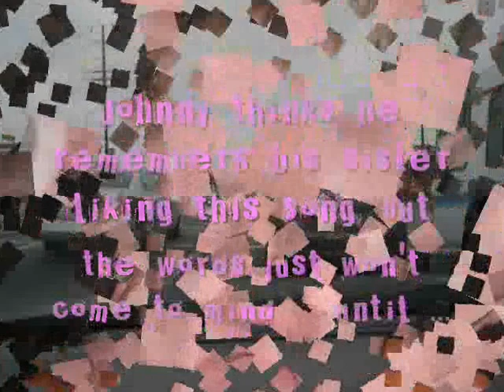Promises Promises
Thinking of my sister as I drove to work, but I only knew one line in the whole song.